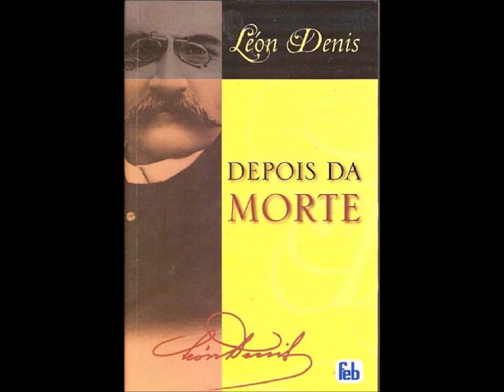Jesus e os Essênios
Espiritismo com Léon Denis: Jesus e os Essênios